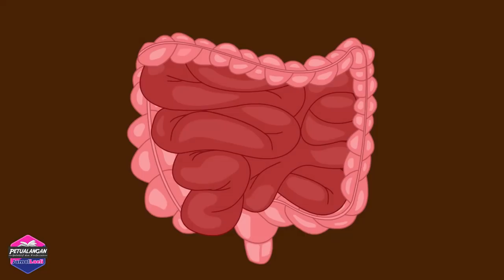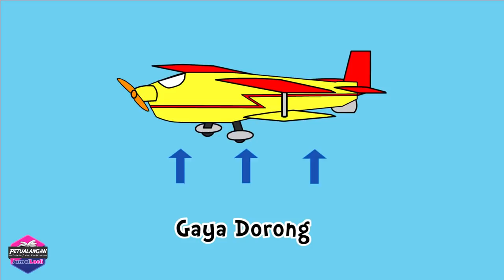Petualangan Jamal Laeli Kompilasi 18⌛Profesor⌛Detektif⌛Ensiklopedia Anak⌛PJL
Selamat menyaksikan